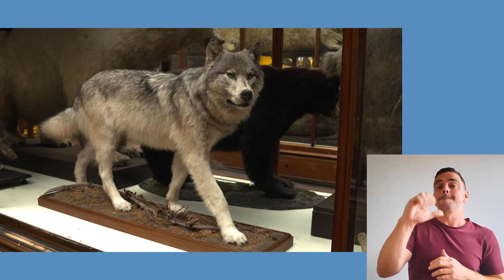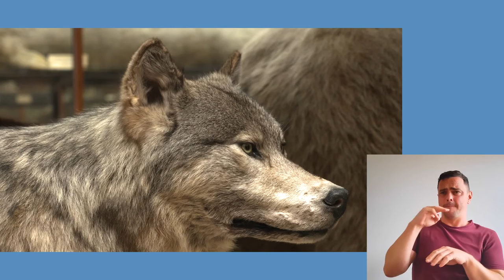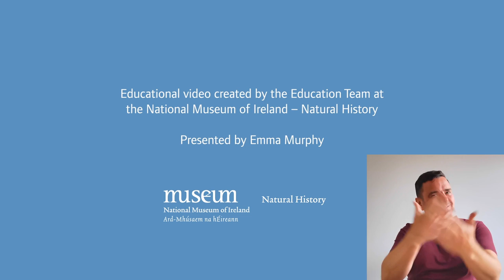How the Wolf went Extinct in Ireland with Irish Sign Language (ISL)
Learn about the extinction of wolves in Ireland, and the topics of conservation and re-introduction, in this short educational video with Irish Sign Language (ISL).

The Museum's Education & Learning Department offers a range of engaging and imaginative curriculum-linked online resources and facilitated events, both online and onsite, for schools.